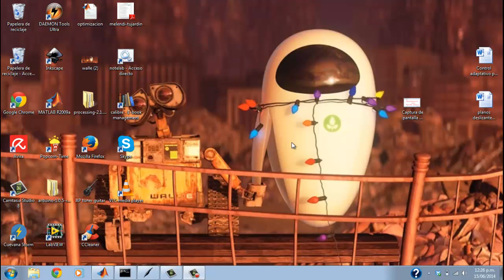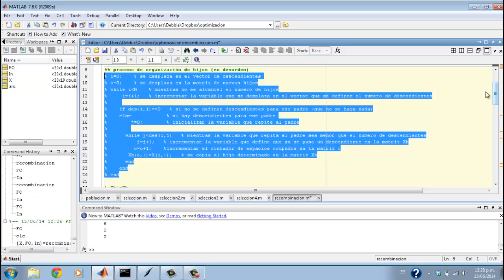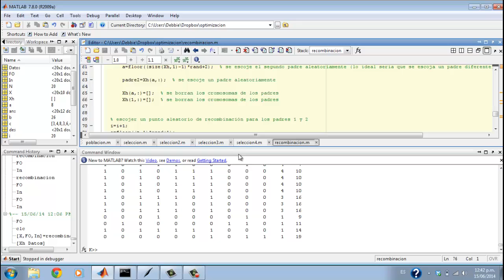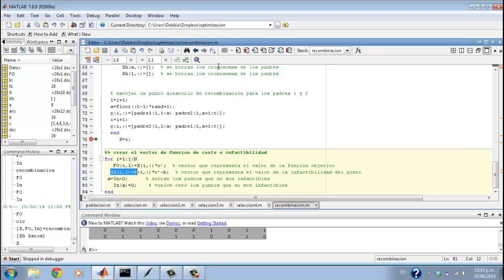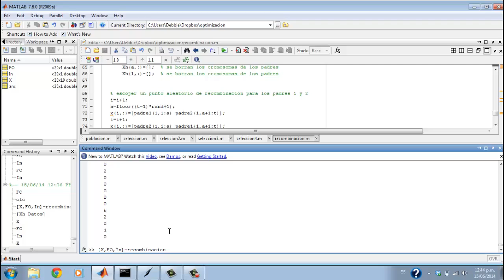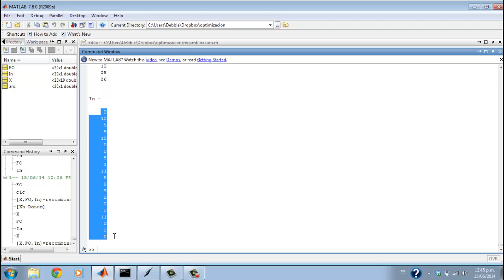🔬 Recombinación implementado en Matlab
en este vídeo se muestra una forma de implementar el método de recombinación en algoritmos genéticos